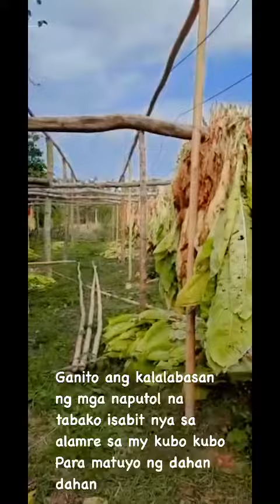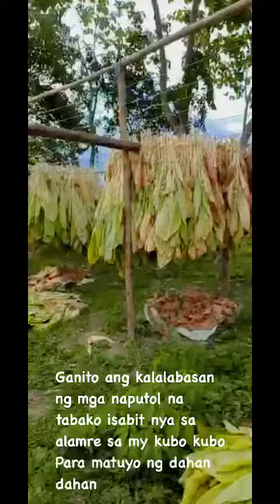May 4, 2023